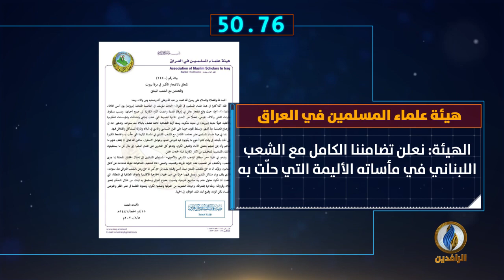أبرز الأخبار على قناة_الرافدين ليوم الأربعاء في